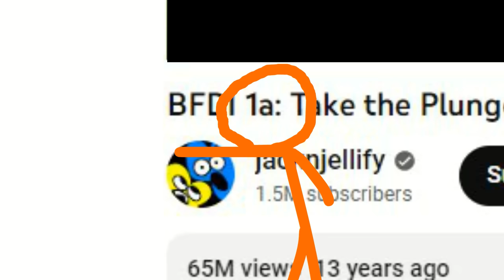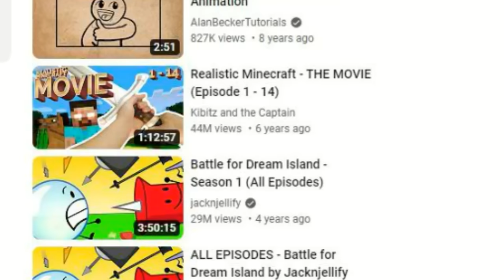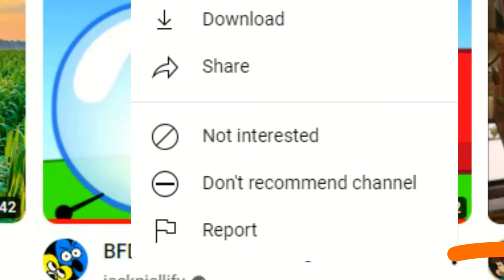Animation vs. BFDI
I was thinking about this idea for a while, then decided to make it, since i didn't see anyone else making something like this, im first to make one i guess!

Credits
"Rocket" By Kevin Macload
BFDI By @BFDI
Animation vs. Animator Series By @alanbecker
BFDI 1a Fla recreations By Parum33